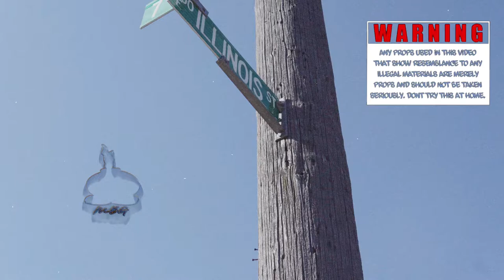Dave Valley Flow Pt 2 - Dave Valley (Shot By: MBG VISUALS)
*ALL MATERIALS USED IN THIS VIDEO ARE PROPS THAT LOOK EXTREMELY REAL NOT TO BE TRIED AT HOME* (NCM ENTERTAINMENT)